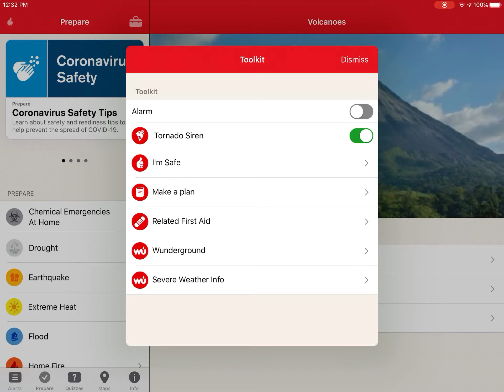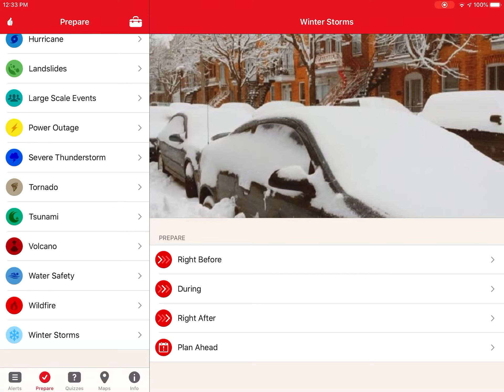Why I think Emergency is a great app